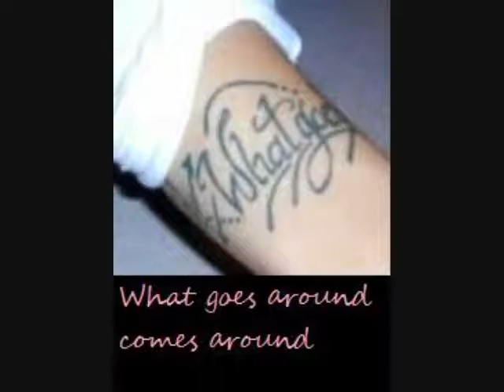P!nk Tattoo Slide Show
If You See A Tattoo Photo That You Would Like To Have Please Let Me Know And I'll Email It To You.Sorry The Slide Countiues after the song.Sorry If Its Messed up.
Please Leave Me Likes